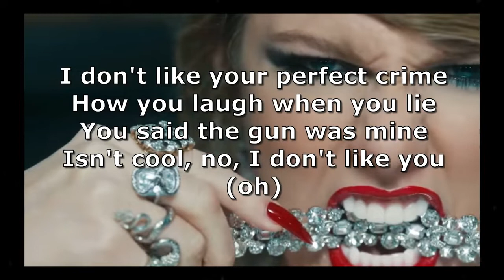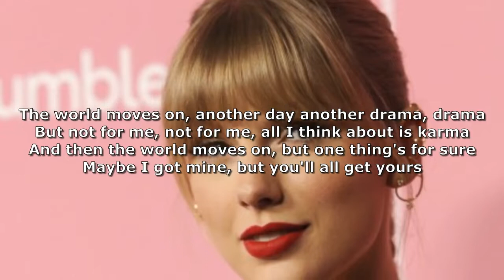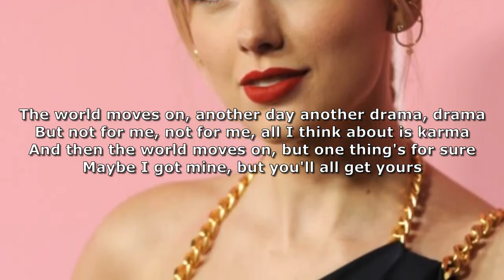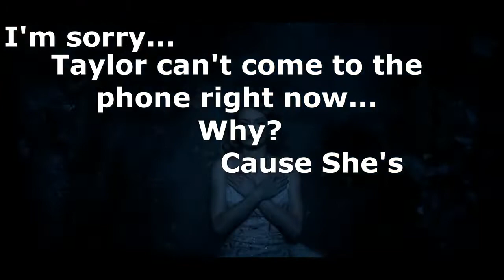Taylor Swift is NOT Telling Us the Truth...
Taylor Swift has been lying to use for quite some time abut who she is. Because There is a theory that "Taylor Swift", the one we all know and love, has been gone for years...